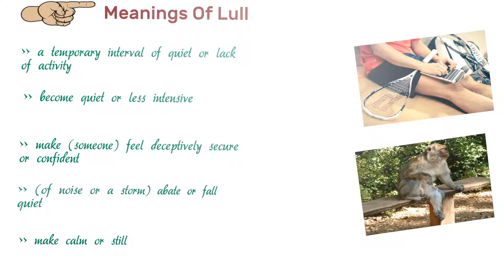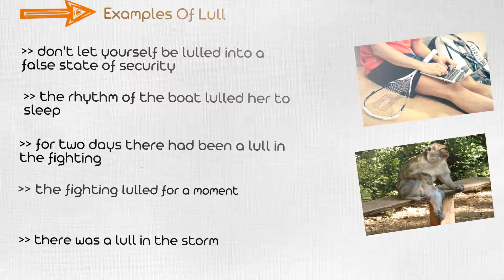Lull - Meanings Pronunciation Examples and Synonyms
Here is something that we did not know about  lull. Lull also has other forms lulled and lulling.
Here Is Jump Start Chapter Markers :
(00:16) Learn About lull
(00:24) Meanings Of lull
(00:58) Synonyms Of lull
(01:21) Examples Of lull

Don't you know the meaning of  lull? here you go!
A temporary interval of quiet or lack of activity
Become quiet or less intensive
Make (someone) feel deceptively secure or confident
(of noise or a storm) abate or fall quiet
Make calm or still

Here are some synonyms of lull. let’s learn about them and expand our knowledge of english.
Alleviate
Respite
Breathing space
Slacken
Pause

Here are some practical uses of lull word
 Don't let yourself be lulled into a false state of security
The rhythm of the boat lulled her to sleep
For two days there had been a lull in the fighting
The fighting lulled for a moment
There was a lull in the storm